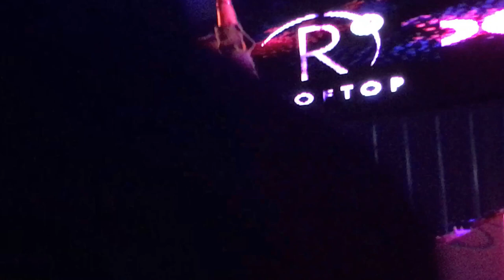Julien Doré - Le Lac - Virgin Radio Live by Ibis - Marseille - 03.10.2016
Marseille, le 3 octobre 2016